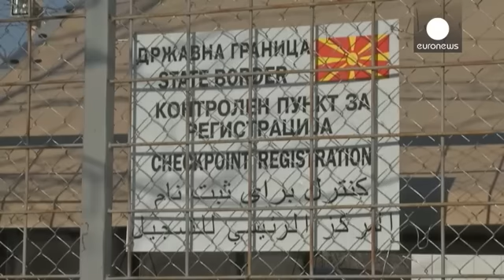Migranti: la Repubblica di Macedonia riapre il confine con la Grecia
Finisce l'attesa al freddo per centinaia di migranti a Idomeni: la Repubblica di Macedonia ha riaperto la frontiera con la Grecia, chiusa martedì sera. Duemila persone erano rimaste bloccate, costrette ad aspettare in tende riscaldate o sugli autobus con i quali erano arrivate da Atene.

FYROM partially reopens border with Greece to migrants Kathimerini English (@ekathimerini) 21 Janvier 2016